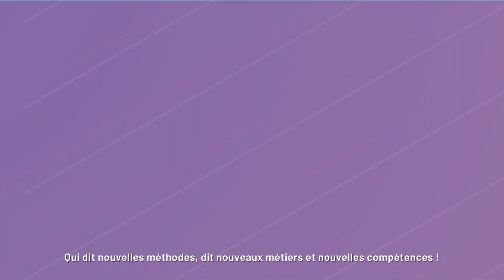[METIER] LE BIM - Véritable révolution pour construire le monde de demain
Les technologies du BIM dans le secteur du bâtiment et la construction, ça te parle? Découvre comment le numérique révolutionne nos méthodes de travail grâce au BIM, outil collaboratif qui permet de coopérer autour d'une même maquette numérique unique et commune à un projet. Construisons ensemble le monde de demain ou il fait bon vivre!